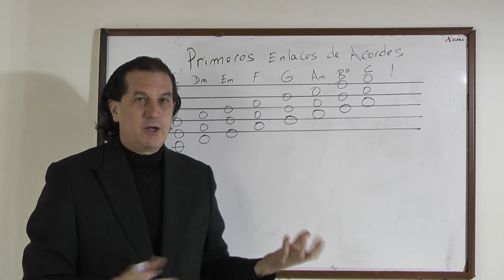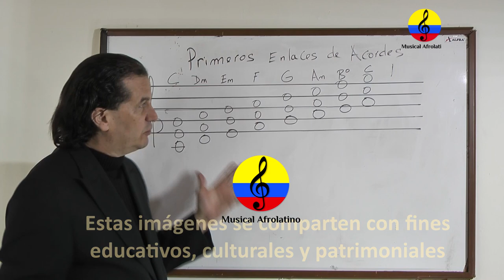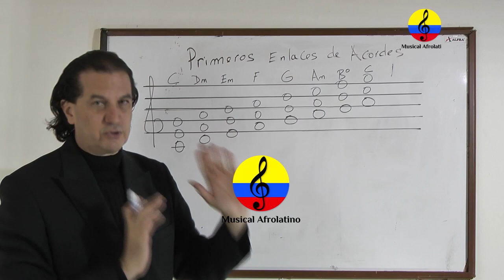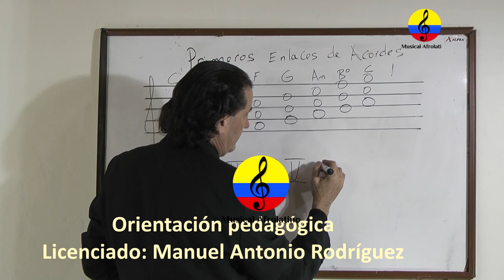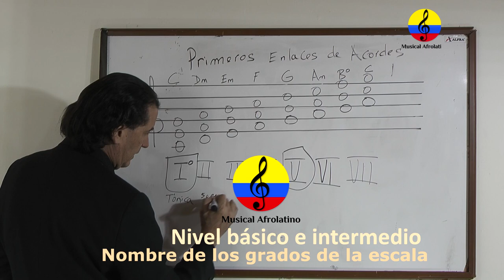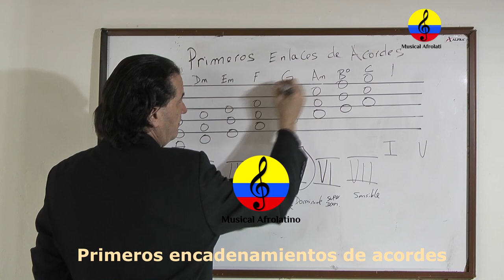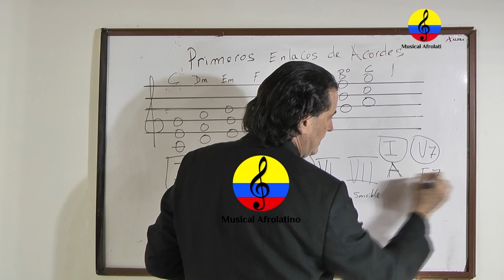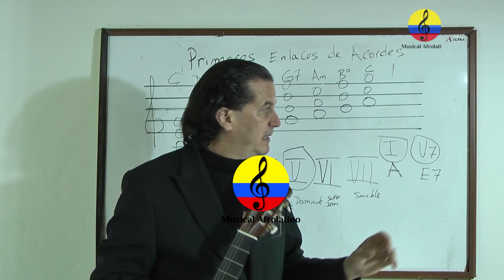Curso de guitarra funcional y canto popular, XVII parte, Bogotá, 2021